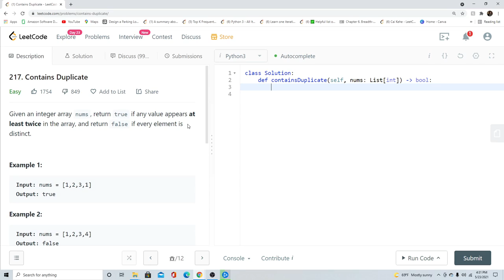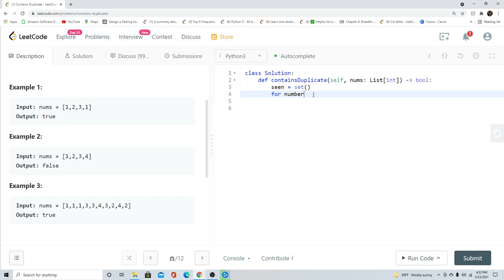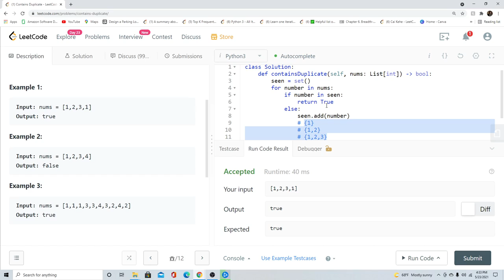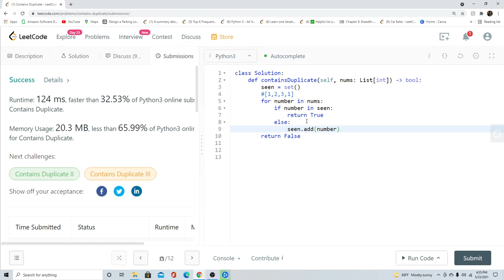217. Contains Duplicate - Python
Here we have LeetCode problem 217!
Here is a link to the problem as well as a link to the data structures and functions I used to solve this problem.